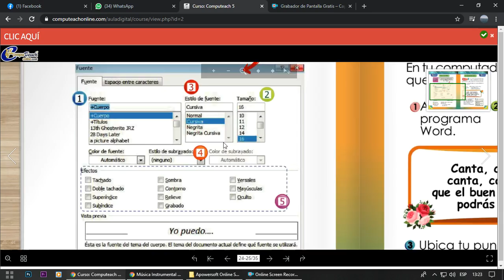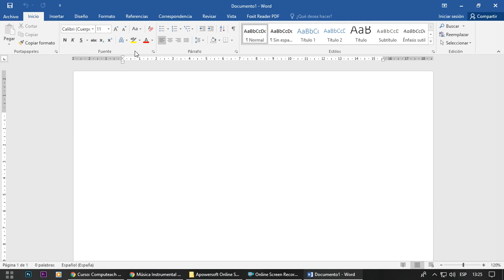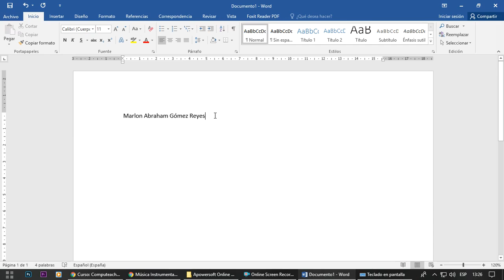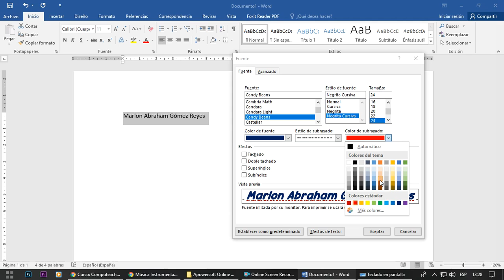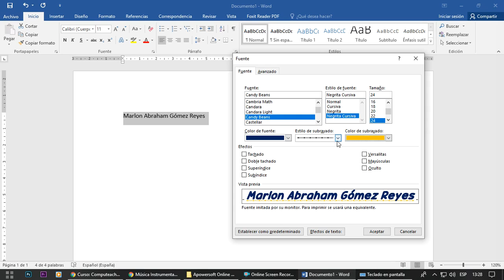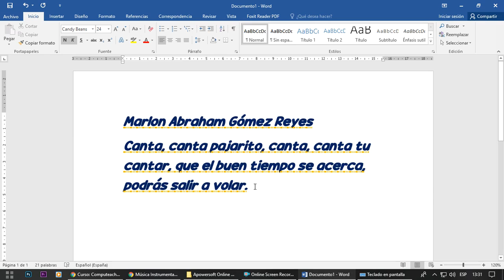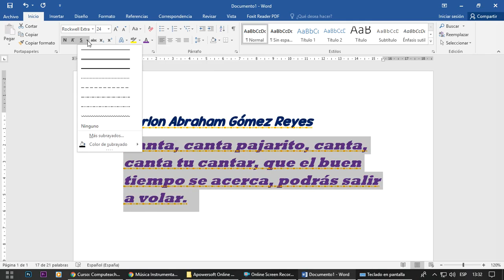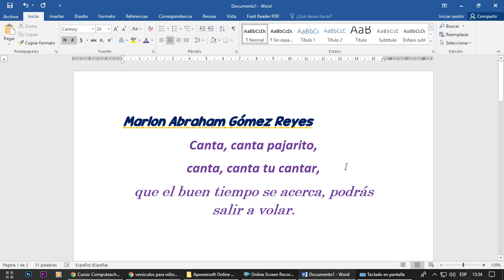Primero Primaria - Cápsula Informativa # 1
Primera cápsula informativa del cuarto bimestre del curso de computación para estudiantes de primero primara del Colegio Evangélico Mixto Sinaí.